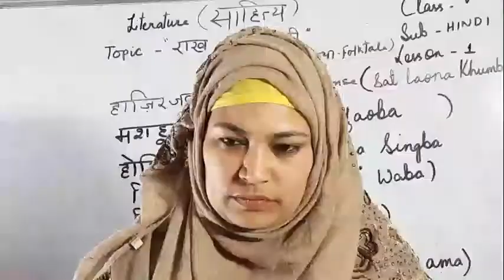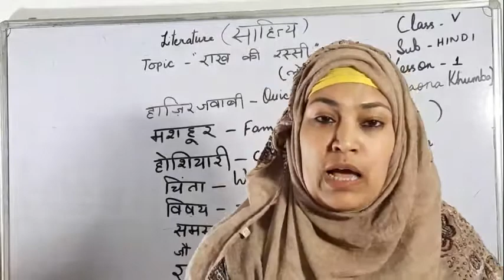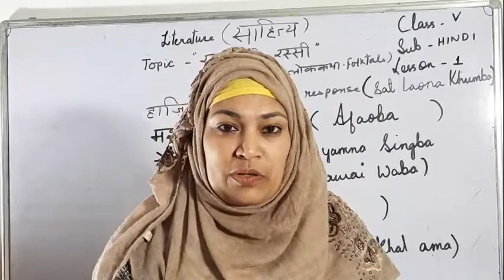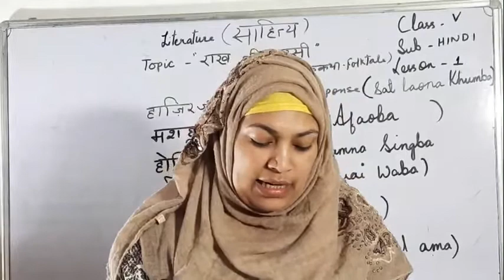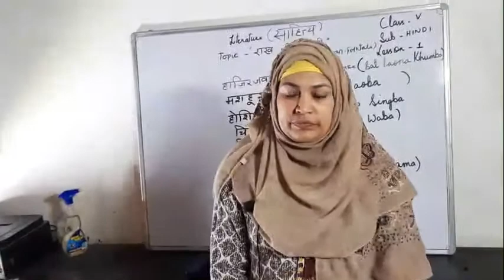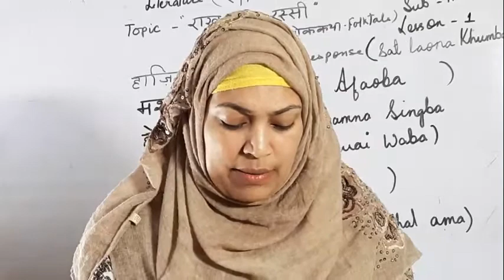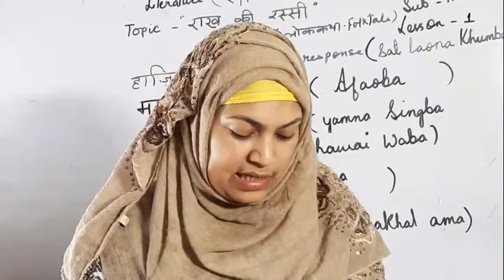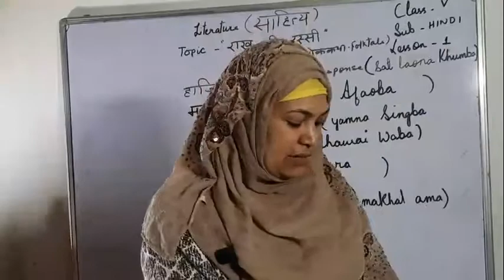Class 5 Hindi Lesson 1